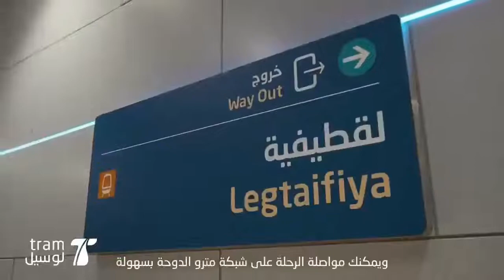Qatar Metro Rail